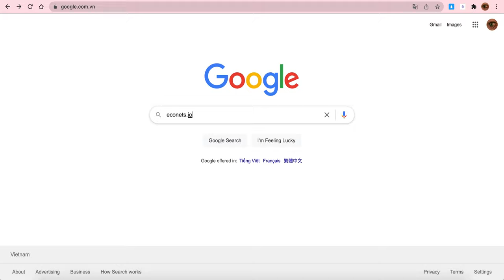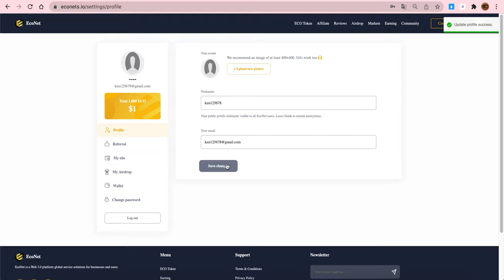How to create EcoNet accounts and use Metamarks wallet?